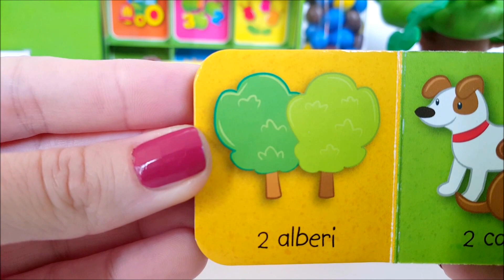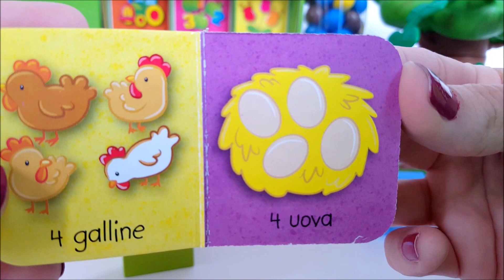Italian Lessons 2. The Numbers. For Kids. Learn Italian with Mia. Lezione 2. I numeri.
Hi! We are Mia and Peter, we have 9 beautiful book series for Kids  - YoYo Books which will help You to learn Italian.  It's an easy and funny way to learn new language! So... let's read! :) It's contains:
1. The Colours
2. The Numbers
3. The Opposites
4. The Animals
5. Fruits
6. Vegetables
7. People
8. Products
9. Vehicles

Ciao a tutti! Siamo Mia e Peter, abbiamo una serie di bellissimi libri per i bambini YoYo Books, che Vi aiuteranno ad imparare l'italiano in modo facile e divertente. Ci sono 9 lezioni:
1. I Colori
2. I Numeri
3. Gli Opposti
4. Gli Animali
5. La Frutta
6. Gli Ortaggi
7. Le Persone
8. I Prodotti
9. I Veicoli
Seguiteci e buona visione!

Witajcie! Jestesmy Mia i Piter, mamy dla Was serie 9 ksiazeczek dla dzieci YoYo Books ktore pomoga Wam nauczyc sie podstaw jezyka wloskiego w latwy i przyjemny sposob! Spis tresci:
1. Kolory
2. Liczby
3. Przeciwnosci
4. Zwierzeta
5. Owoce
6. Warzywa
7. Ludzie
8. Produkty
9. Pojazdy

Добро пожаловать . У нас есть для вас серию детских книг , чтобы изучить итальянский язык . наслаждаться

Mia Toys TV ⓒ 2016